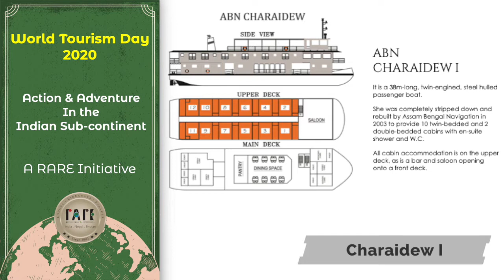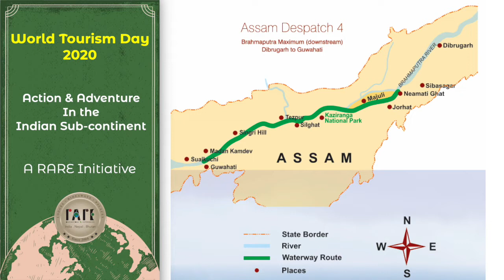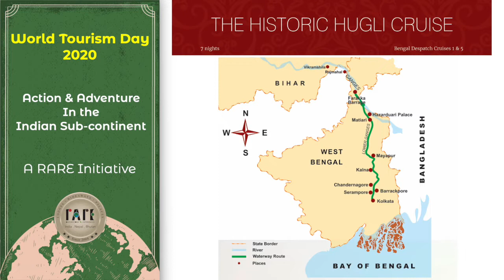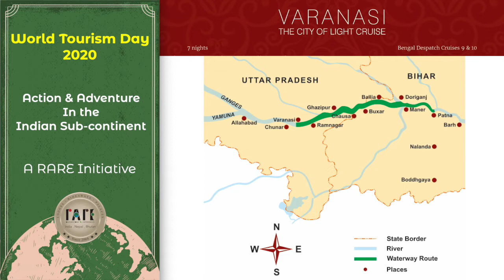Action & Adventure in the Indian Subcontinent with Assam Bengal Navigation